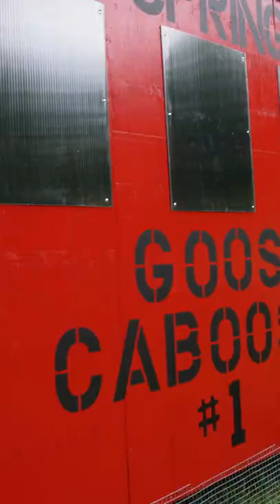Man Builds GOOSE CABOOSE for his Guard Geese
And don't forget to drop a comment. It helps us to build this channel into something special.  We're transforming this 90 acre property into a self reliant homestead and farm stay vacation rental. We're building infrastructure to accomodate future growth such as barns, duck house, 7 coop chicken house, water hydrants, planting an orchard, building a garden etc. Chickens, ducks, geese, rabbits, barn cats and two old english sheepdogs make up our team here at the farm. Please follow along on our journey of transforming this place into something special.